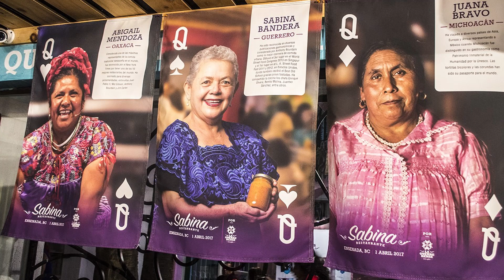👩‍🍳🎗💕ESTAMOS CAMOTES EP-8 5 MUJERES QUE CAMBIARON LA COCINA 👩‍🍳🎗💕CHEF MODE MEDIA- GASTRONOMÍA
Hola Gastrónomo esperamos te encuentres muy bien, el día de hoy charlamos sobre 5 mujeres que cambiaron la gastronomía en sus países o regiones y gracias a ellas se lograron cosas increíbles dentro de la cocina.
Es nuestra manera de conmemorar el día de las madres y esperamos todas se la pasen increíble, saludos y un abrazo a todos.

DÉJA TU COMENTARIO Y DINOS ¿QUÉ OPINAS?